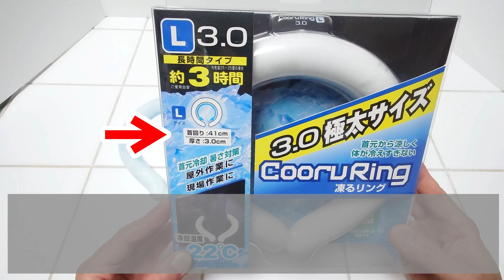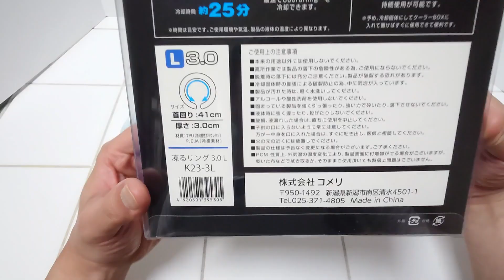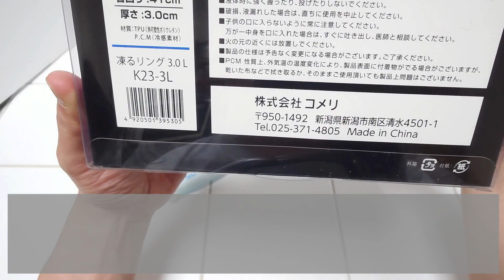【 今度は極太！！凍るリング 】コメリのクールリング 比較【 １８℃と２２℃ ・コールドリング・アイスリング】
昨年度コメリで購入したコールドリング

今年も猛暑の中大活躍なんですが

なんと今年は新たに極太サイズが新発売！！

その名も CooruRing（凍るリング）・・・クール（Cool）じゃ無いんだね・・・凍る（Cooru）なんだね

まあ、大人の事情というやつでしょう

冷却温度は２２℃でそこそこ快適冷やしてくれます

シャキーーーンと冷やされる１８℃・・・でも２０分で終了か

そこそこ快適でも長持ち極太くん２２℃か

まあこの辺は使用用途と体感的な好みでしょうね

0:00　凍るリング
0:36　価格、使用時間、冷却温度
1:16　素材の安全性、冷凍庫で凍る時間
1:52　アルコール使用不可
2:18　コメリ店舗またはネット注文で
2:38　実際のサイズ感比較
3:02　付け外しの硬さ比較
3:24　重さの比較
4:10　フィット感と見た目比較
5:26　お勧めは？

【 BGM提供 】
 DOVA-SYNDROME

【 使用楽曲 】
「 お狐さまと夢うつつ 」
「 Starless 」　　by　ハモおた